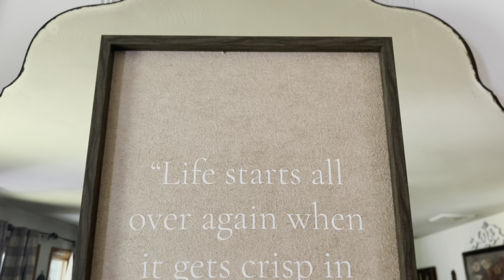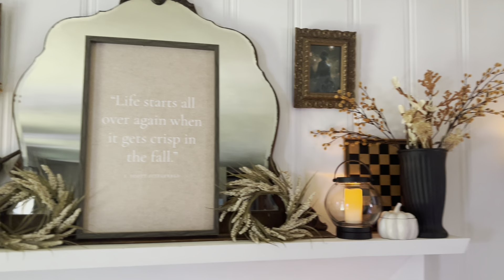Fall Decorating / Decorate With Me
Hi friends
Just wanted you to know post a quick video of some fall decorating. I’m spending lots of time with my Family helping my Dad. I’ll have my updated kitchen video up on Sunday.  I’ve decorated for fall and done some updates. I can’t wait to share it with you. Thank you for all the prayers and kind wishes for my Dad. You all are the best!
Love
Tina

Videos I think you’ll enjoy